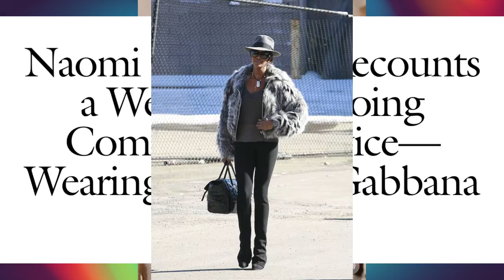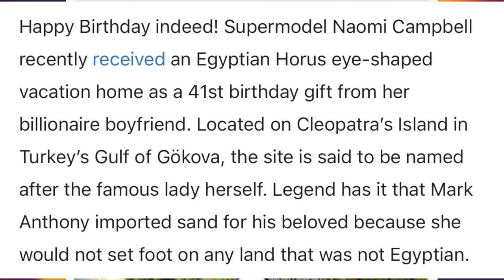Naomi Campbell accused of financial fraud ~ Ties to Diddy & violent side exposed ~ Blac Chyna sued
Supermodel Naomi Campbell has been banned from serving as a charity trustee after an investigation group found evidence of alleged financial misconduct. Plus, a look back at Naomi Campbell's violent side. Another abusive woman that was discussed is Blac Chyna. She is being sued by her ex-boyfriend for $10 million dollars for physical abuse.